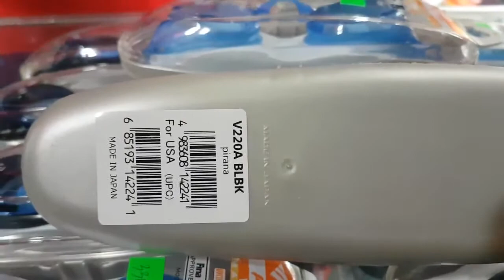330k 1cái 👉 kính bơi view v220a 👉chính hãng japan 👉 shopship hàngtậnnơi iboxshop 0909638153